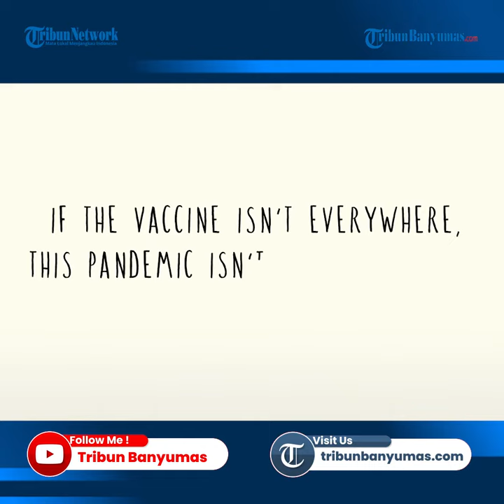Varian Baru Virus Omicron, Menkes Kemungkinan Penularannya Lebih Cepat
Menteri Kesehatan (Menkes) Budi Gunadi Sadikin menyebutkan, varian baru virus corona B.1.1.529 atau Omicron kemungkinan besar mempunyai transmisi penularan lebih tinggi dibandingkan varian-varian sebelumnya.

Sejauh ini belum ditemukan adanya indikasi bahwa varian ini bisa meningkatkan keparahan.